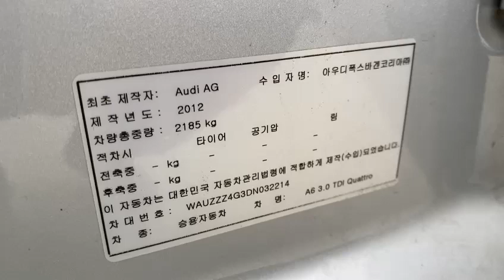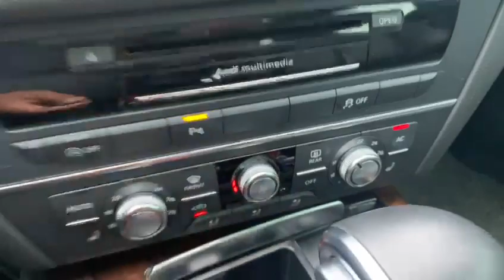2013 Audi A6 DN032214+LEATHER SEATS+USB+Silver+Airbag+Radio